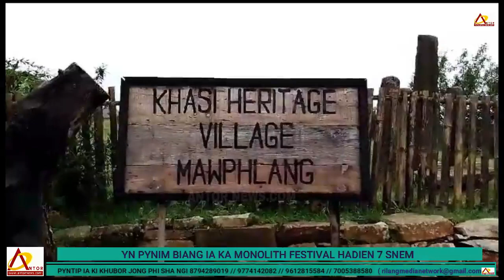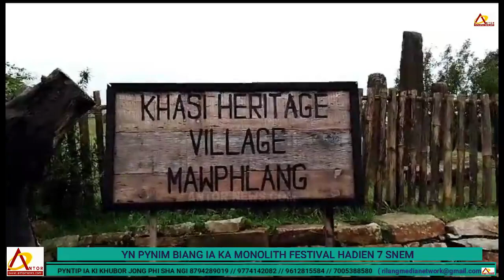HADIEN 7 SNEM YN PYN KHIE IM BIANG IA KA MONOLITH FESTIVAL